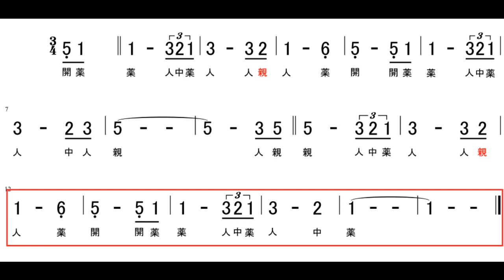【大正琴】数字譜 アメイジング・グレイス 讃美歌 Amazing Grace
アメイジング・グレイス（レベル3）
‹ポイント›
三連符のリズムをとるのが難しいです。321の上にスラーがついているつもりで、ピックで弾かずに左手だけで演奏してもよいと思います

※旋律は『ドレミでかんたん単音メロディー・ブック150』を基に一部改変